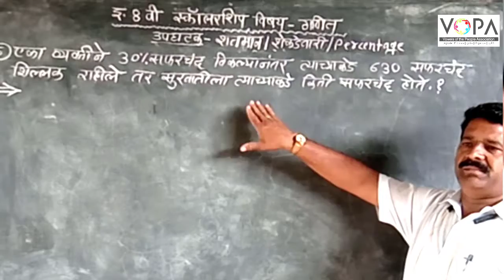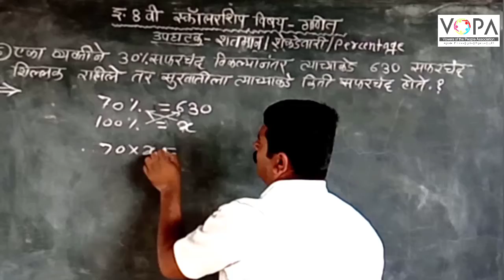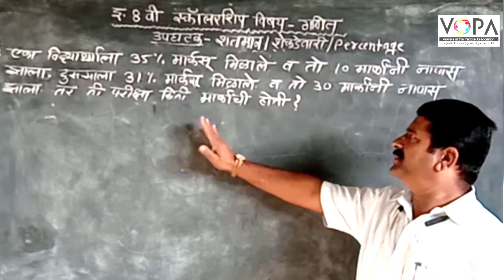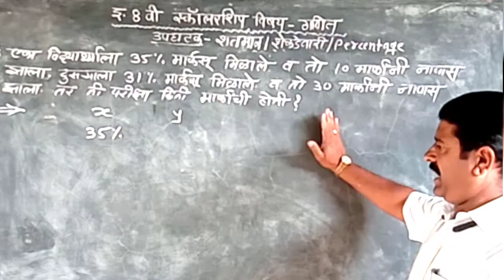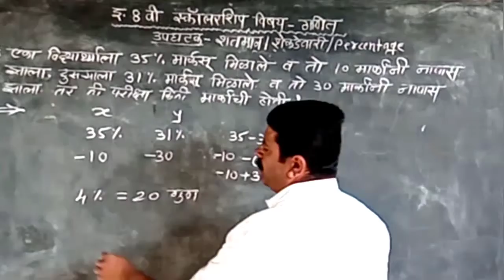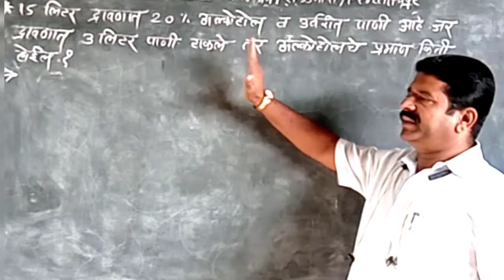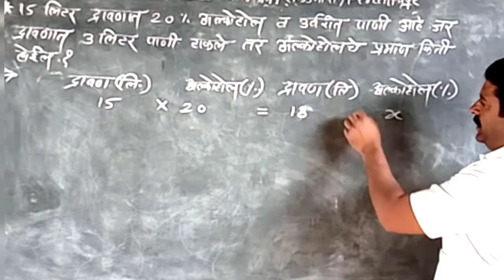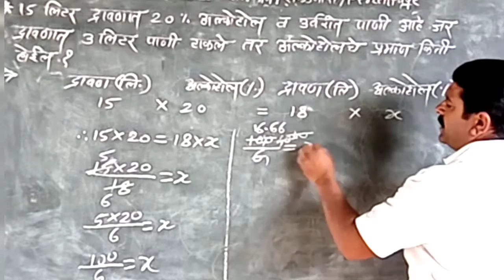८ वी | शिष्यवृत्ती | गणित | शेकडेवारी | V4 | V-School